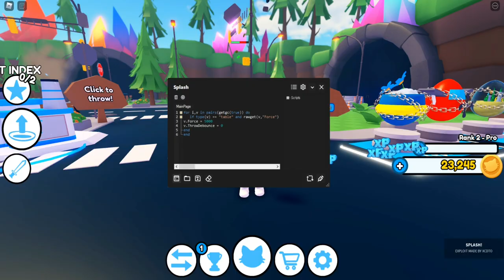СКРИПТ НА ДВОЙНОЙ УРОН И БЫСТРОЕ МИТАНИЕ ДЛЯ СИМУЛЯТОРА РАЗГРОМА Х | SMASHING SIMULATOR X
Splash(чит).

Соц.сети

Не читать.